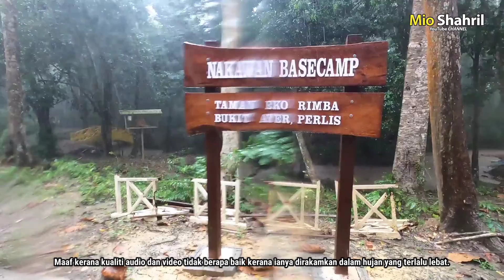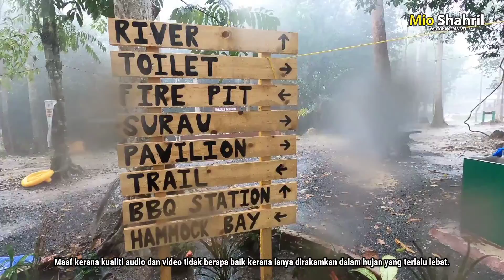Nakawan Basecamp, Bukit Air Perlis | Pengalaman hujan lebat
Macamana suasana waktu hujan bila camping. Siapa yang pernah melaluinya takkan lupa kenangan indah tersebut. Jom saksikan video ni bagi yang tak pernah merakamkan detik detik manis ini. Ianya satu detik yang meninggalkan nostalgia bagi semua campers.

Hutan Lipur Bukit Ayer

- 13 km dari Bandar Kangar
- Terletak di dalam Hutan Simpan Bukit Bintang
- Merupakan jenis Hutan Dipterokarpa Bukit
- Kemasukan adalah percuma
- Dibuka dari 7.00 pagi hingga 6.00 petang

Pertanyaan:

Jabatan Perhutanan Negeri Perlis,Km 2 Jalan Kaki Bukit, 01000 Kangar, Perlis